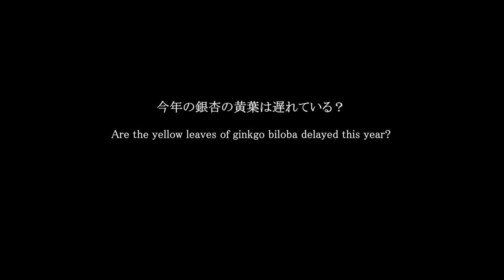街中が黄金色 祖父江の銀杏2022 愛知県稲沢市 Sobue Ginkgo Inazawa City, Aichi Japan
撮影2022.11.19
祖父江には1万本を超えるイチョウの樹があり、毎年秋には町全体が黄金色になり、11月には銀杏祭りが開催され大勢の来場者が訪れます。銀杏（ぎんなん）の栽培は祖父江が日本で最初とされていますが、以外に歴史は新しく約100年前のようです。

There are more than 10,000 ginkgo trees in Sobue, and every autumn the entire town turns golden, and in November, a large number of visitors come to visit the ginkgo festival. Sobue is said to be the first place in Japan to cultivate ginkgo, but the history is relatively new, about 100 years ago.

Lens      : Lumix 7-14
                 Lumix　45-175
                 SIGUMA 30F1.4 + VILTROX EF-M2Ⅱ